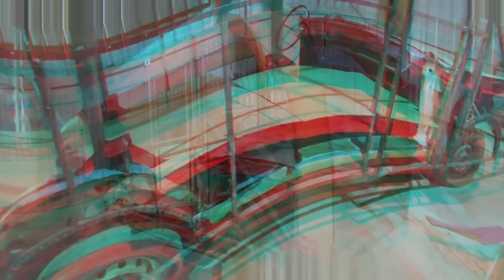Fiz o assoalho do Mini ônibus! Ficou INSANO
No último vídeo dei os últimos ajustes que faltava na cabine, então nesse vídeo comecei a fazer o assoalho. Para deixa o assoalho nivelado usei um Nível a laser e usei Metalon 40x40 chapa 18 na base e Metalon 20x20 para ligar todo o assoalho. Por fim fechei todo o assoalho com Madeira Eucatex.
Gostaram?

CUPONS: TIU06; TIU07; TIU08; TIU09 ou TIU10

Caixa Postal: Lucas Gabriel Carvalho, caixa 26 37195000 Santana da Vargem